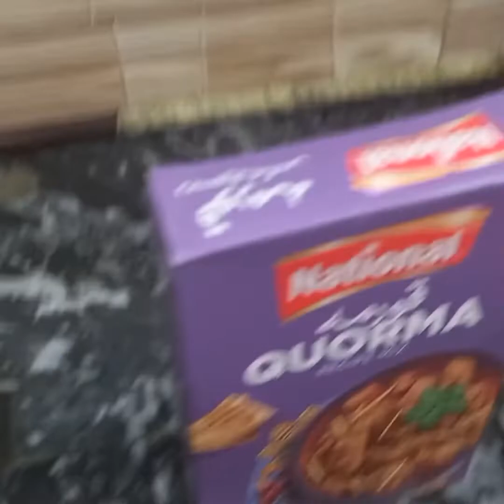How to make Degi Chicken Qorma/ Qorma Recepie/Perfect Chicken Qorma for Dawat